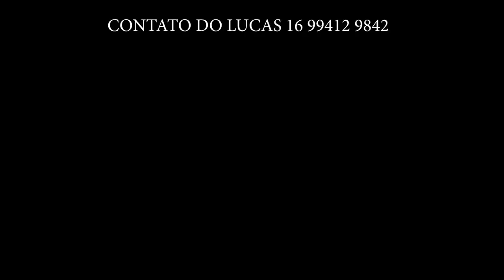PREPARATIVOS PRA FESTA NA ROÇA DO NENÊ - LIDA DE PORCO